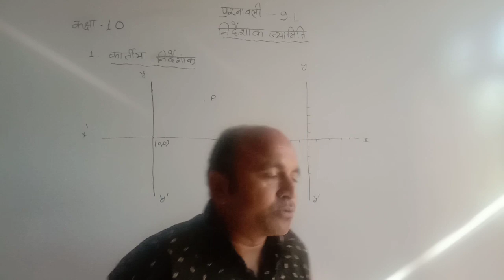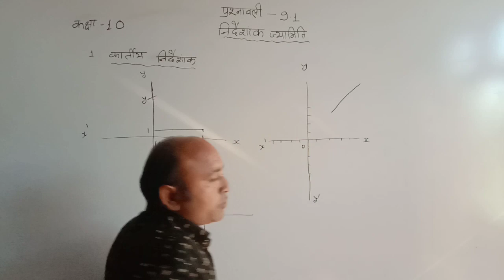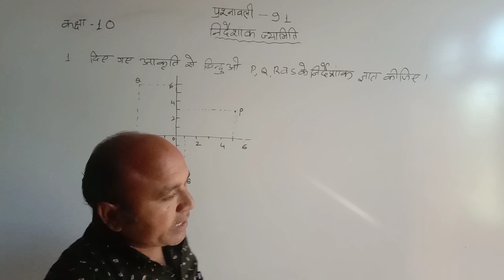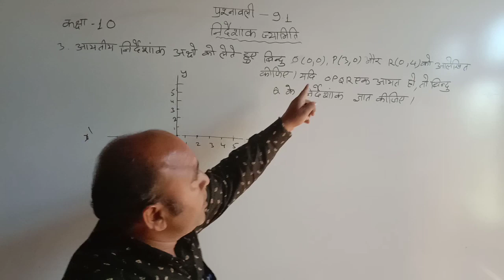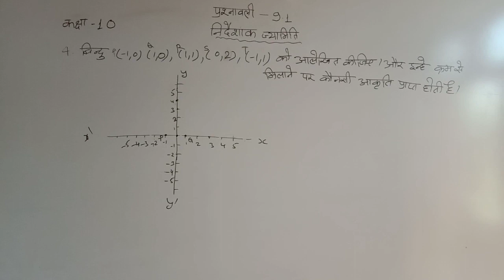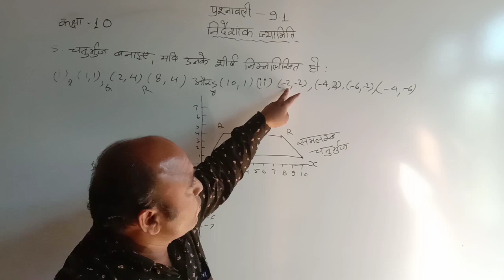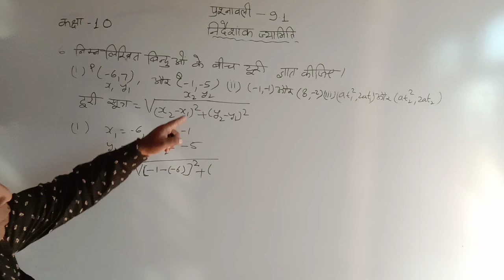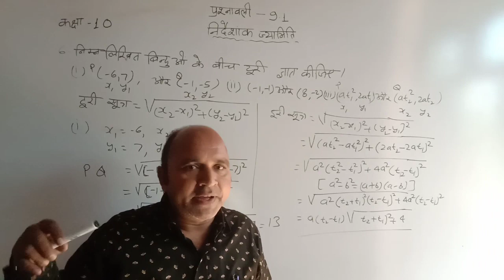निर्देशांक ज्यामिती/कक्षा10/कार्तीय निर्देशांक/निर्देशांकों के चिन्ह/Co-ordinate Geometry/class 10